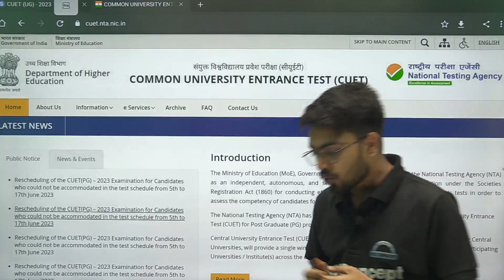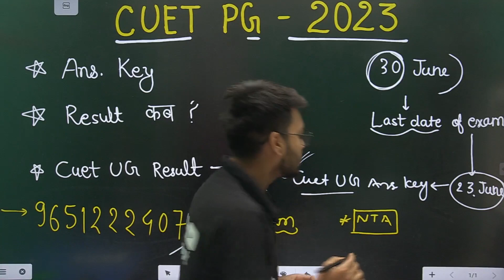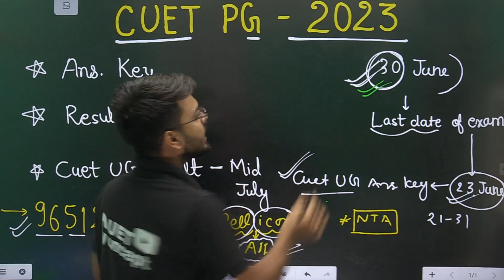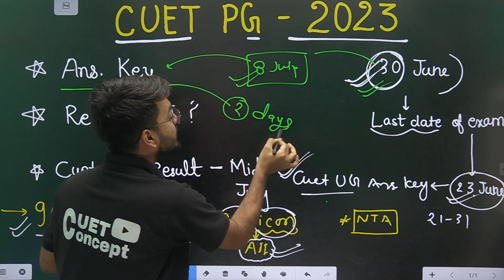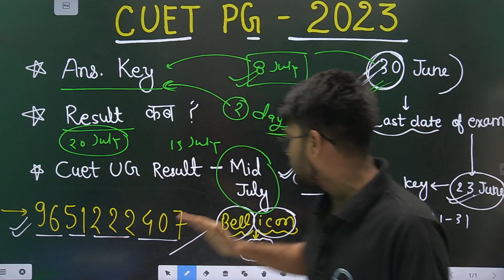CUET All Update📝 CUET PG Answer Key कब आएगा? CUET PG Result Date? । CUET PG 2023